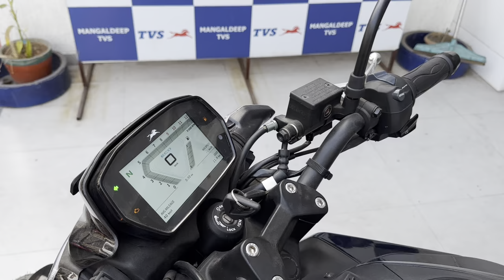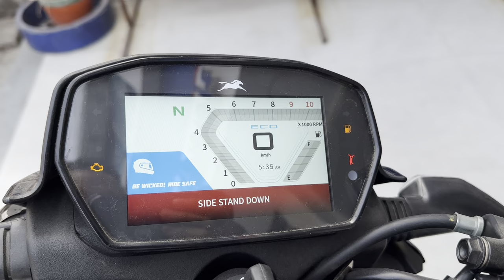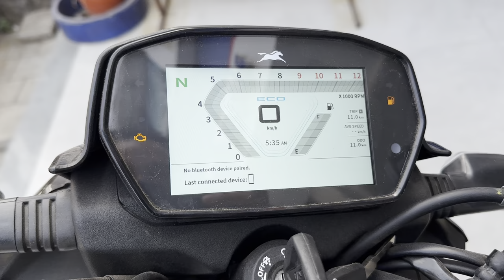2024 Model Tvs Raider 125 Smart X Connect Review || Price | Mileage | Feature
2024 Model Tvs Raider 125 Smart X Connect Review || Price | Mileage | Feature | Tvs Raider 125